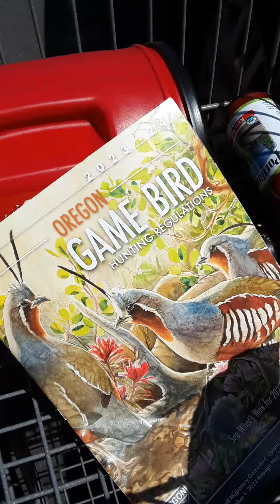walmart , Has this happened to you? Exiting Wal-Mart.